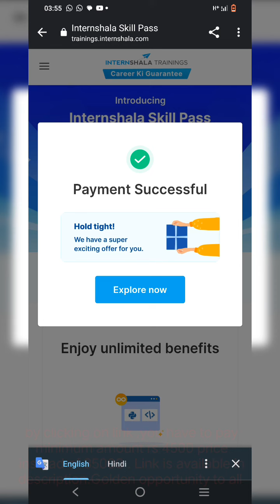how to get free internship on intershala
🤯शिक्षक दिवस की पूर्व संध्या पर यह सुनहरा अवसर न चूकें दोस्तों के लिए अद्भुत अवसर: अपनी पसंद के विभिन्न डोमेन जैसे मार्केटिंग, सेल्स, डिज़ाइन में *इंटर्नशाला* के माध्यम से *40,000+* से अधिक सशुल्क इंटर्नशिप अवसरों के लिए आवेदन करके पेशेवर अनुभव प्राप्त करते हुए अपने घर से आराम से पॉकेट-मनी कमाएँ। , इंजीनियरिंग_ आदि। *सबसे अच्छी बात?* सभी इंटर्नशिप गारंटीशुदा वजीफे और एक प्रतिष्ठित इंटर्नशिप प्रमाणपत्र के साथ आते हैं। 👉 *और क्या?* इन इंटर्नशिप के लिए आवेदन करने के लिए किसी पूर्व अनुभव की आवश्यकता नहीं है। अधिक जानने के लिए, *यहां जाएं* और अभी *मुफ़्त* पंजीकरण करें आशा है कि यह पाठ्यक्रम उन लोगों के लिए उपयोगी होगा जो इसमें रुचि रखते हैं।